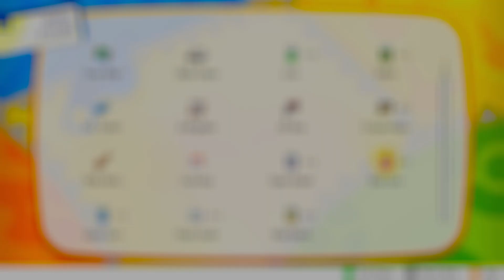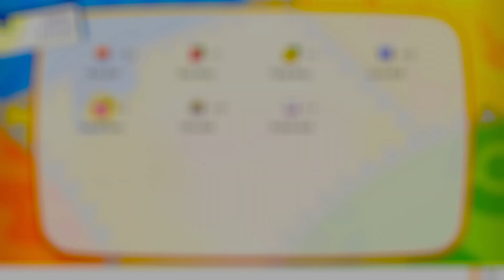Pokémon Let's Go Eevee Playthrough EP09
Pokémon Let's Go Eevee Gameplay Playthrough Episode 09
Pokémon Let's Go Eevee

Having earned our Soul Badge after defeating Gym Leader Koga in Fuchsia City, we head south to Cinnabar Island. Along the way we find the Seafoam Islands and wander around underground. A special encounter ensues as we meet the legendary Articuno! After escaping the depths, we complete our journey to Cinnabar Island only to find the gym locked. We traverse through an old mansion to find the key, some new pokemon and then make our way to the gym!

We're starting to wrap up our journey with Eevee so make sure to vote in our poll to see what game we play next!